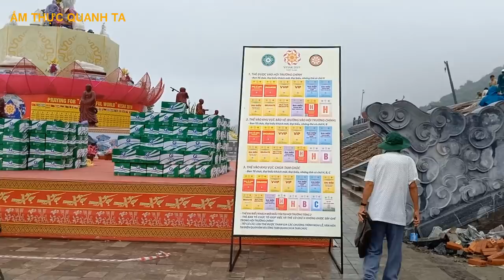CẬN CẢNH ĐÀI TẾ LỄ LỚN NHẤT THẾ GIỚI TẠI CHÙA TAM CHÚC HÀ NAM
Tam Chúc là một khu du lịch quốc gia ở Việt Nam, có điểm nhấn là chùa Tam Chúc. Toàn khu vực bao gồm hệ thống các công trình văn hóa thể thao được xây dựng mới gắn với hồ Tam Chúc nằm ở thị trấn Ba Sao và xã Khả Phong, huyện Kim Bảng, tỉnh Hà Nam